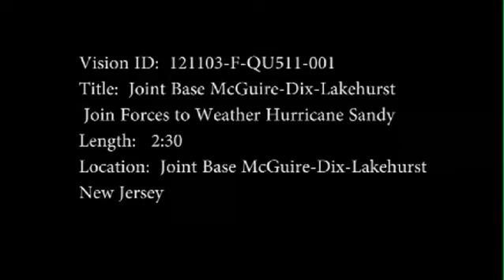JB MDL joins forces to weather Hurricane Sandy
Video by Master Sgt. Carmen Cheney

Relief efforts of JB MDL after Hurricane Sandy hit the tri-state area.